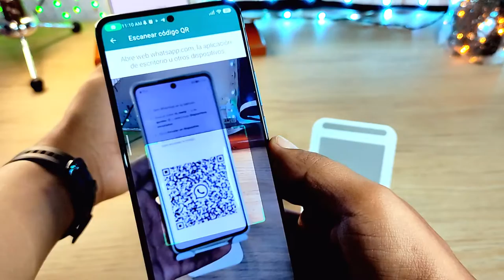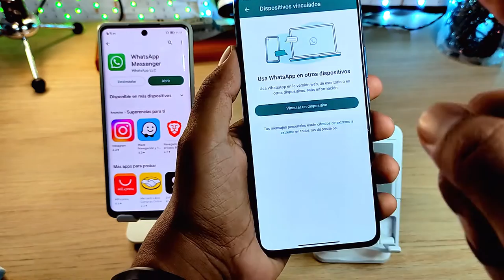Que NO TE ESPÍEN en WHATSAPP - COMO te Espían y Como EVITARLO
Te están HACKEANDO TU WHATSAPP 100% LEGAL!!!